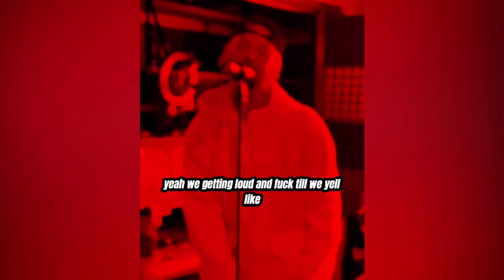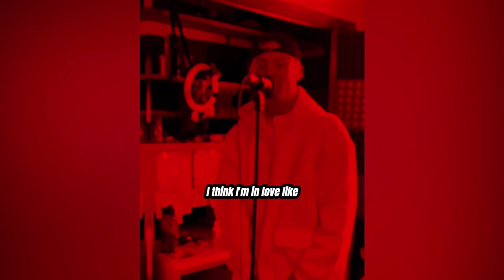Red Room Ep. 3 (IN LOVE)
Song: IN LOVE

Artist: Sky Rey

Producer: Sky Rey

Project: VIBE 3